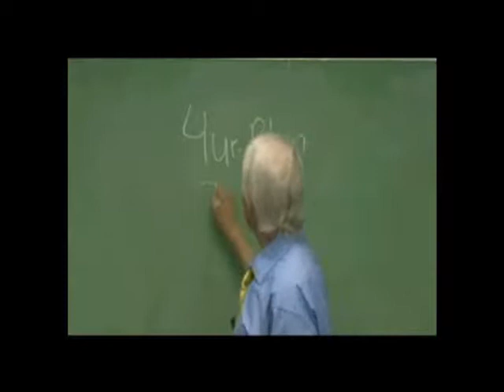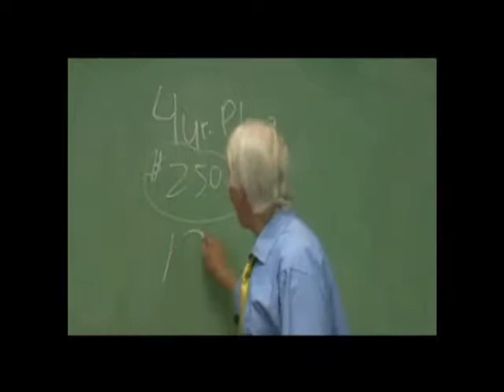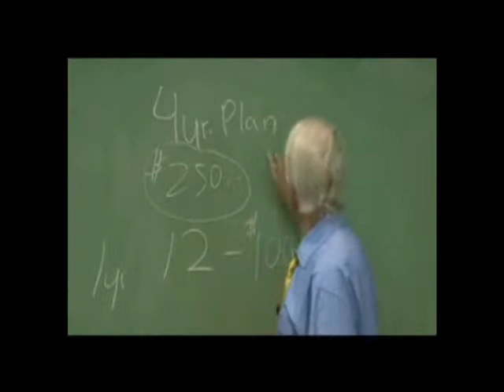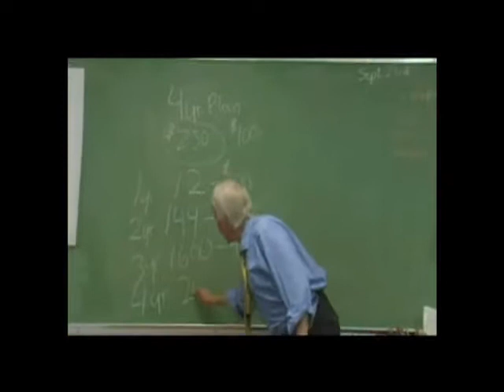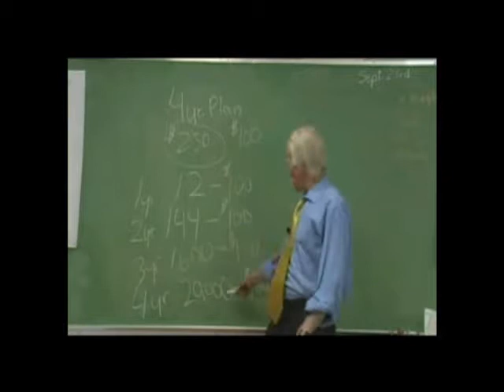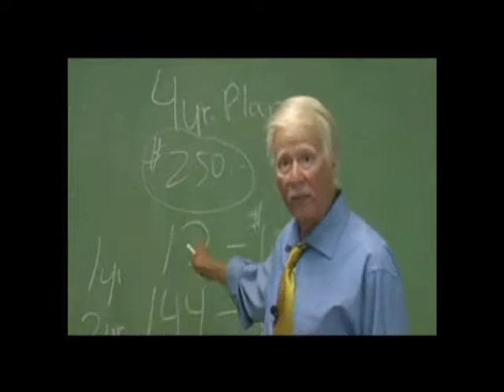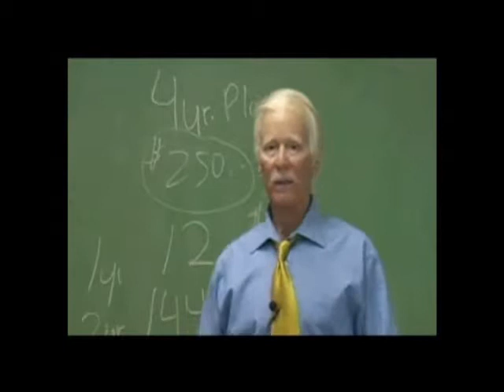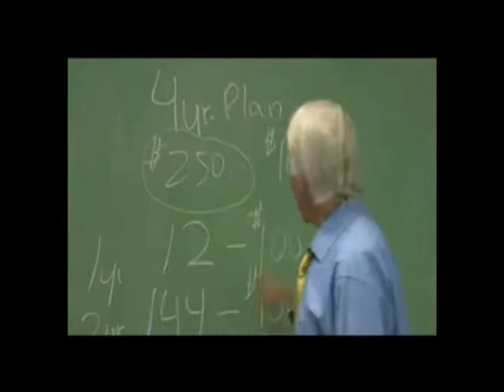This Class Was Banned! - Part 2 of 2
- This Video Has Been Banned and Kept Under Lock and Key, But I Have Found It So YOU Can See It Here!